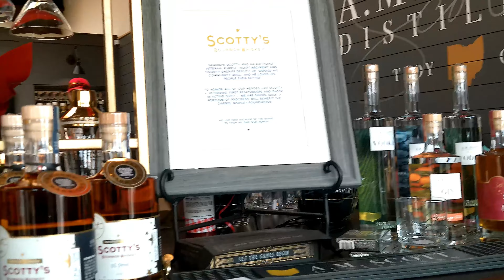CSP Field Trip #1 - A.M. Scott Distillery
Ted thought it would be a fun day out to travel and hit a few Distilleries around where Corey lives in Sidney. Our first stop was with Tony Scott at A.M. Distillery! Thanks again Ashley for running the 4K once we got there!
Sorry about the audio. still noobs here!